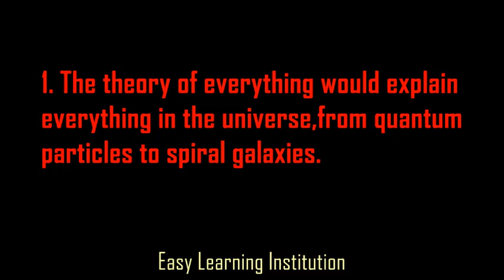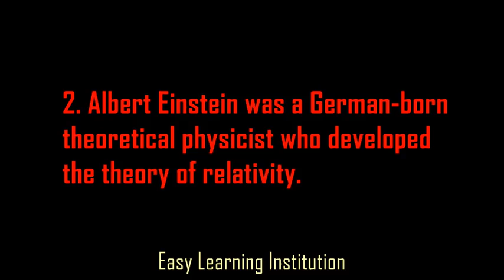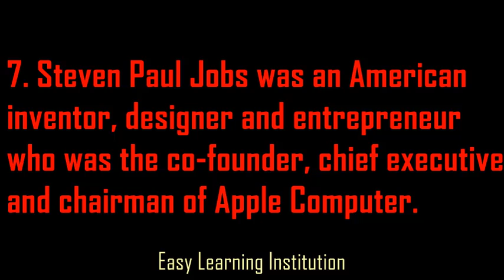Learn With Fun - The motion picture titled “Theory of Everything” is based on the life of -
By watching this video you can know The motion picture titled “Theory of Everything” is based on whose life with some related information.

📺 Our Others Remarkable Videos📺

👀 What do you want to see in our video or how can we improve ourselves, please mention us in this comment box.✍